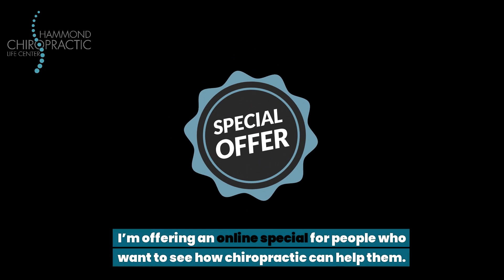Neck Pain Relief: How Chiropractic Can Transform Your Life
Ever wondered how chiropractic care can be a game-changer for your neck pain? 🤔 You're not alone! Neck pain, whether it's a minor annoyance or a major barrier to your daily activities, affects many of us. In this video, Dr. Daulton from Hammond Chiropractic dives deep into how neck pain can put a damper on our lives and how chiropractic adjustments can offer profound relief.

Dive into this video as we explore the world of chiropractic care and its effectiveness in treating neck pain. From stiff necks and sharp pains to troubles with motion, we've got you covered. We'll be debunking myths about neck pain and offering insights into how chiropractic care works to relieve discomfort, decrease inflammation, and improve flexibility.

But that's not all! We also touch on related conditions like bulging disc, herniated disc, slipped disc, ruptured disc, and degenerative disc disease (DDD), and how a non-surgical treatment plan including targeted exercises, natural therapies, and dietary changes can make a significant difference.

Don't let neck pain hold you back any longer. Discover how chiropractic care can transform your life and lead you to a pain-free existence.